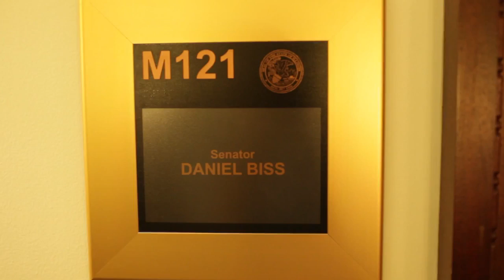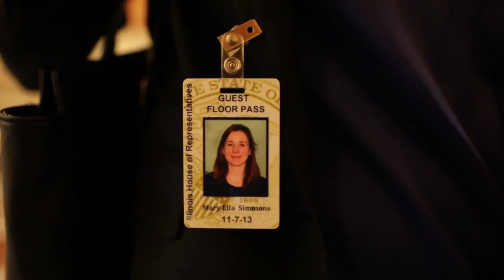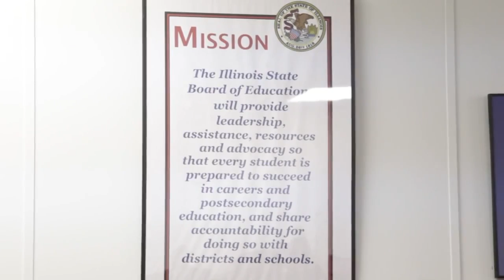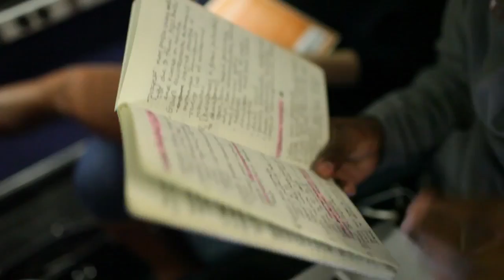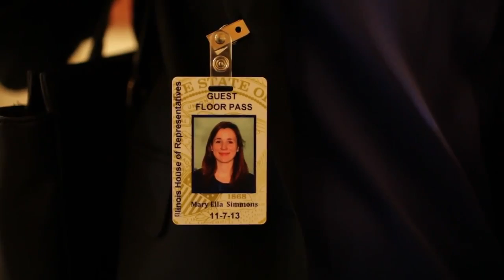UChicago students visit Springfield, Ill. to learn about the legislative process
On Nov. 6, 2013, a group of University of Chicago students traveled to Springfield, Ill., to learn about the legislative process at the state level. They shadowed .

The legendary sights and sounds of Springfield, IL.